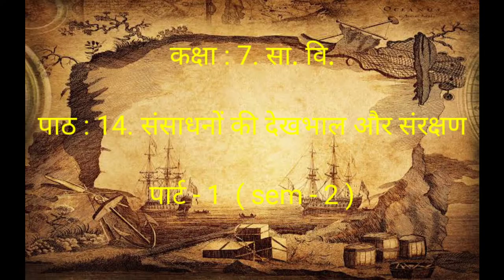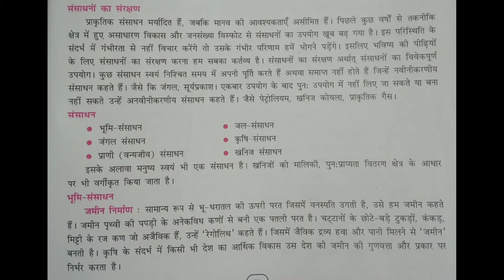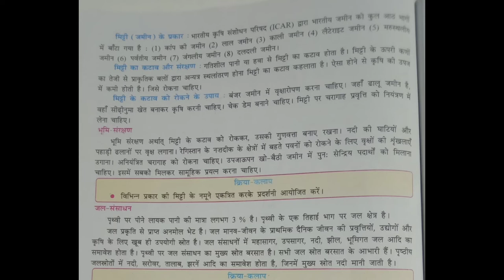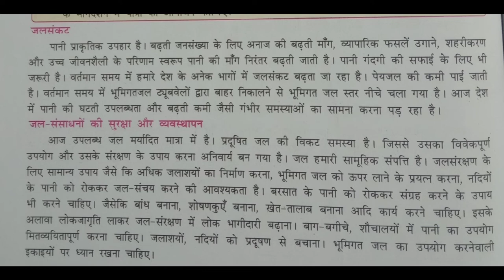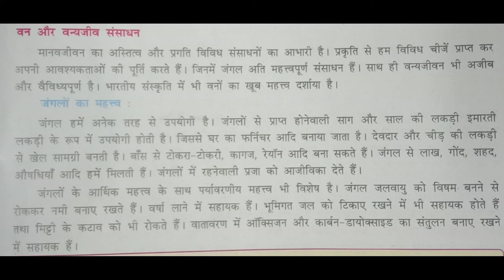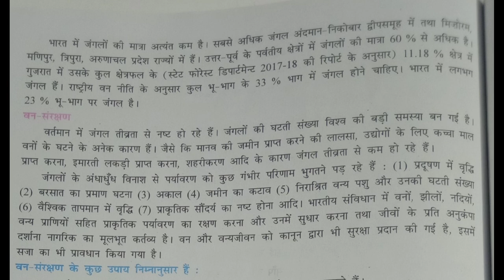कक्षा : 7. सा. वी. पाठ : 14. संसाधनों की देखभाल और संरक्षण पार्ट - 1 ( sem. - 2 )